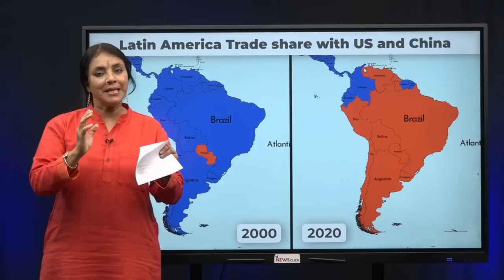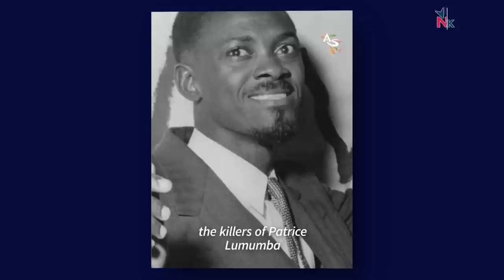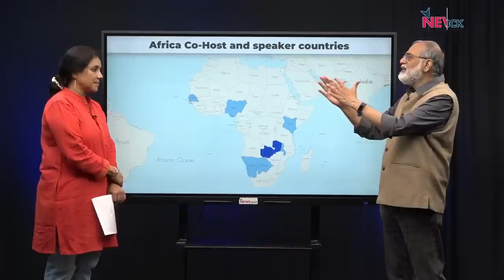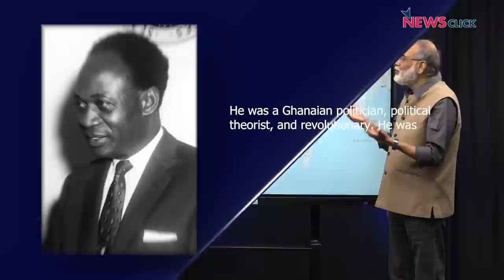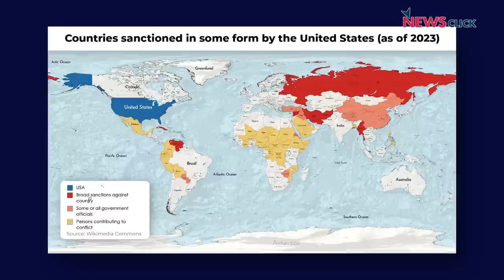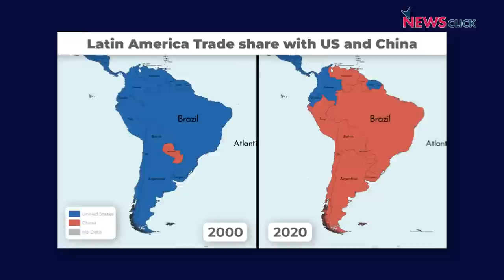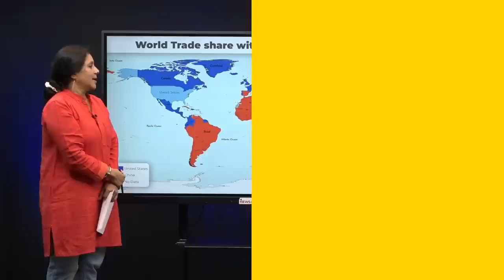US के वर्चस्व को कड़ी चुनौतीः Africa के विरोधी तेवर, Brazil व China की डील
पड़ताल दुनिया भर की में पत्रकार Bhasha Singh ने Africa में US विरोधी स्वर और Brazil-China में उनकी मुद्रा में हुए समझौते के जरिए अमेरिकी Dollar और उसके वर्चस्व को चुनौती देने पर NewsClick के प्रधान संपादक Prabir Purkayastha से बात कीI